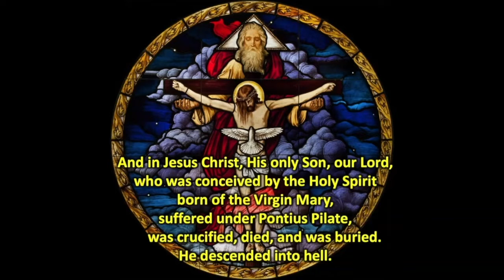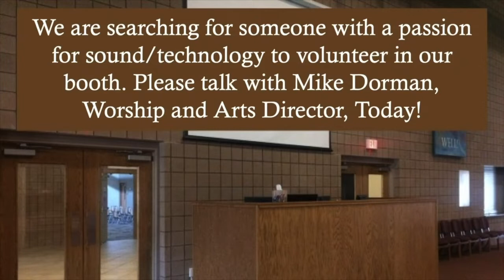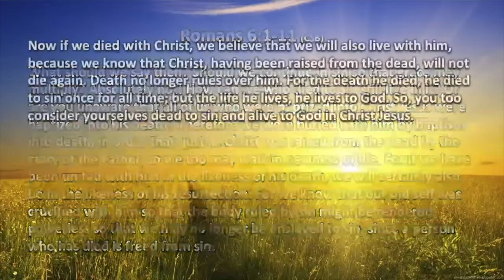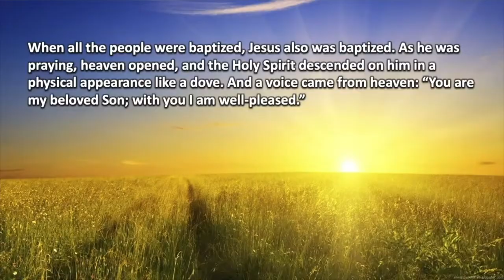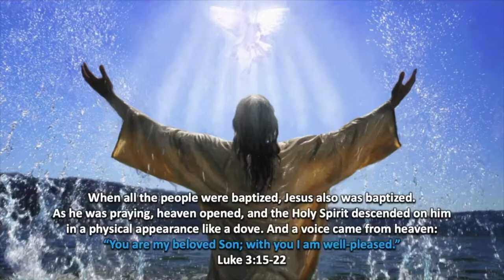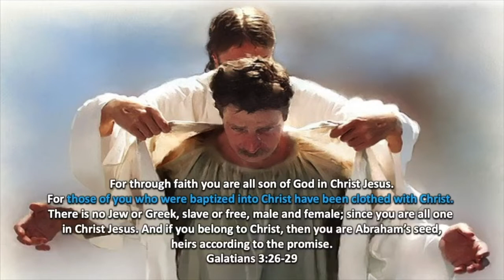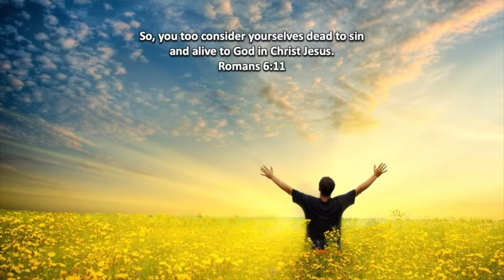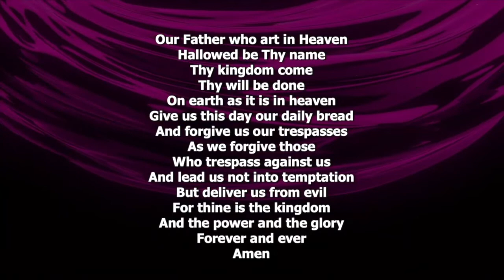Service, January 9, 2022